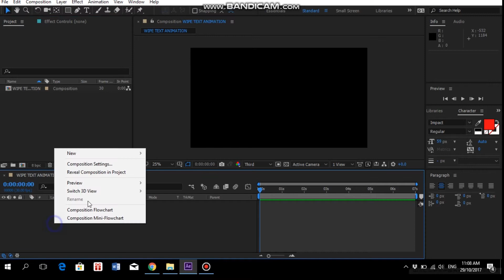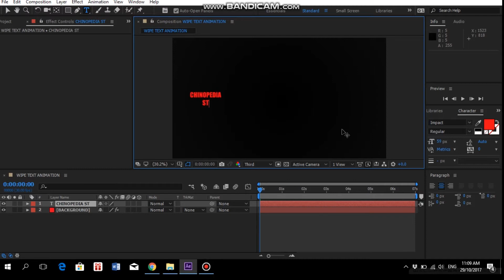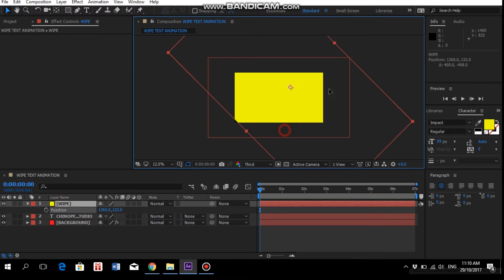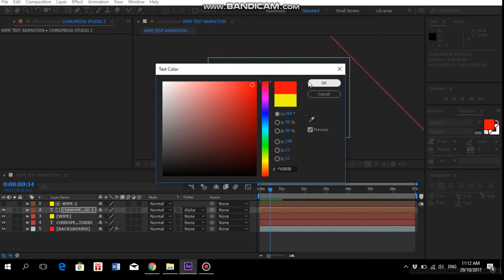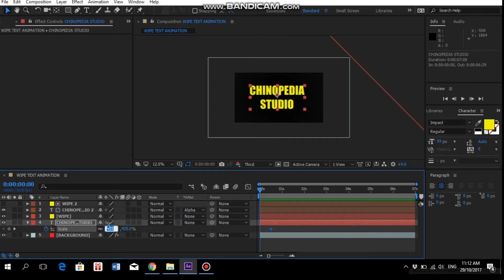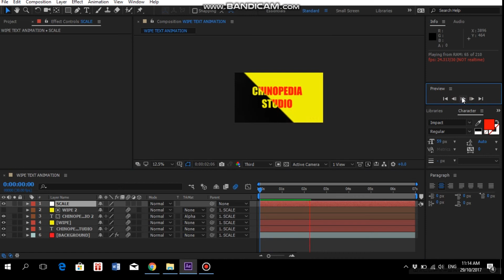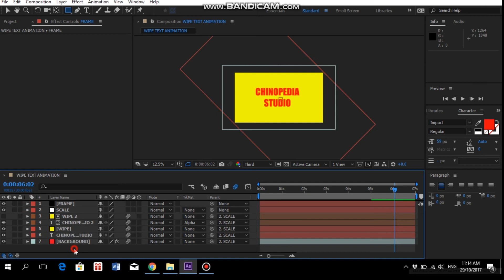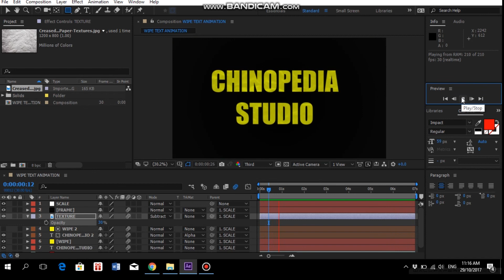WEEK 2 - MOTION GRAPHIC WIPE TEXT ANIMATION (MULTIMEDIA & PRODUCTION)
This is the second tutorial lesson for my fellow students and anyone who wants to learn about wiping a text in Adobe After Effects. I would like to apologize for not inserting my voice during the recording session. I've been trying to solve the problem, but it seems it didn't turn out well. Been searching for answers in Google and Youtube, but still couldn't find the right solution.

As for now, I will keep uploading a few more tutorial videos until this issue is solved. Sorry for the inconvenient caused and hope you guys enjoy my tutorial.

Sincerely from,
ABID TAIB